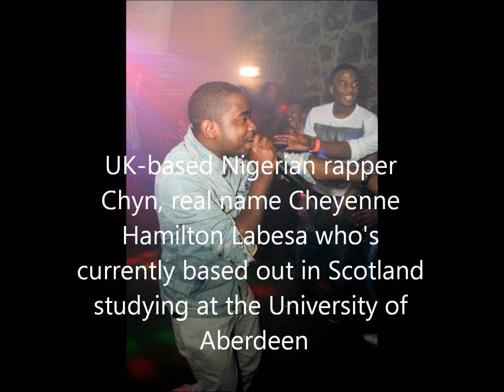Chyn - Infinity and beyond